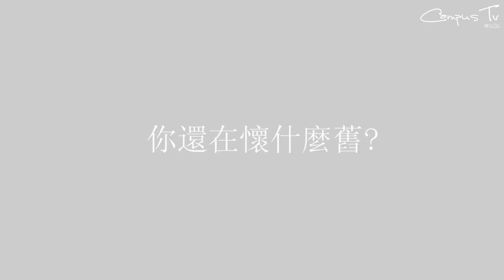Comparative Literature Festival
Exhibition 31/3-17/4
1st-2nd week: Run Run Shaw Podium
3rd week: outside Main Library
10:00am-6:00pm

Cultural Tour 12/4
Wan Chai
2:00pm-5:00pm

Panel Talk 17/4
CPD2.42 6:30pm-8:00pm
Guest Speaker: Mr. Stanley Wong (又一山人)